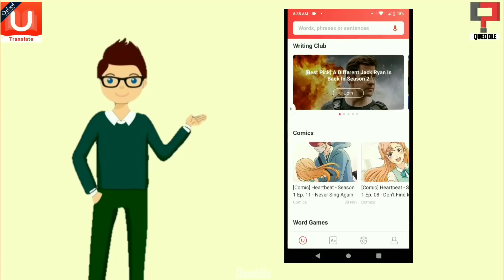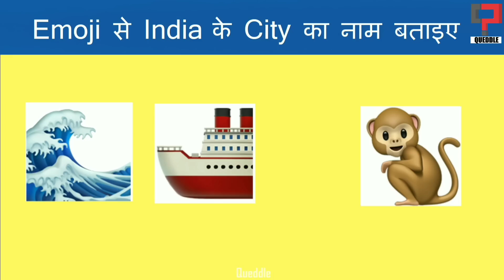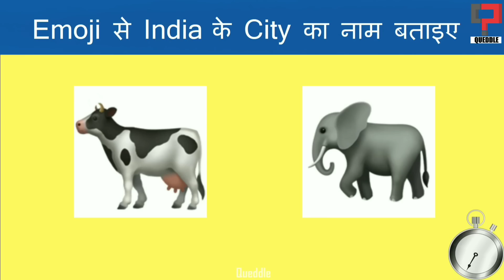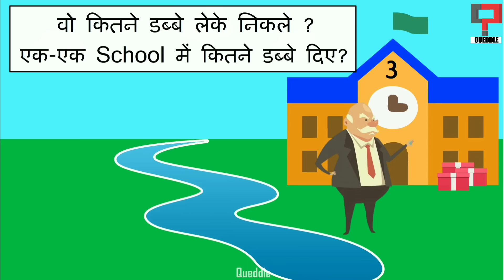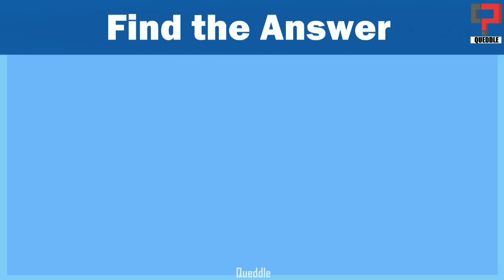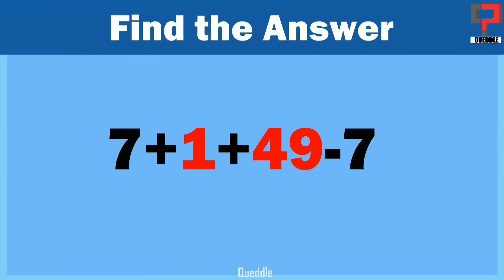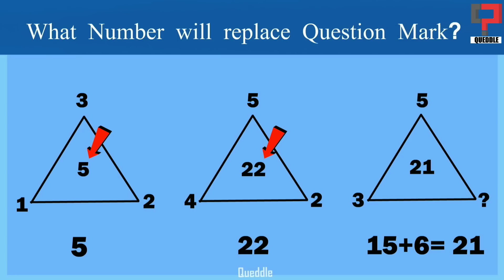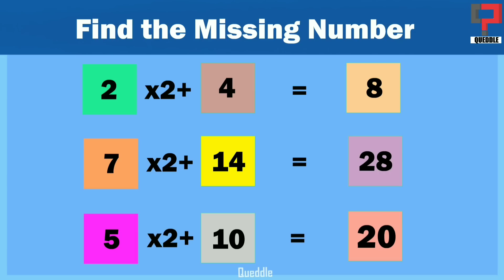5 Majedar aur Jasoosi Paheliyan | Aap Aakhir Kise Bachayenge | Hindi Riddles | Queddle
Dosto! Aaj hum 5 Majedar aur Jasoosi Paheliyan Solve karenge

5 Majedar aur Jasoosi Paheliyan | Aap Kise Bachayenge? Queddle

Paheliyan in Video
1. Raja ne Uss ladke ko Godd kyu liya
2. Emoji Paheli
3. School Principal Paheli
4. Maths Paheli
5. Inme Kise Bachayenge